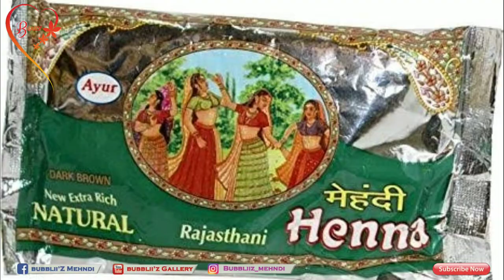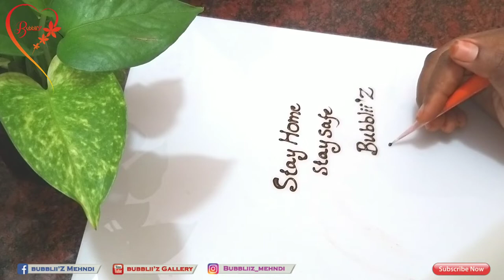"Henna Practice Cones"എളുപ്പത്തിൽ വീട്ടിൽ എങ്ങനെ ഉണ്ടാക്കാം?/PracticeHennaCones With Unwanted Things